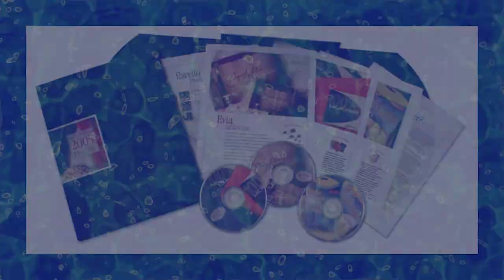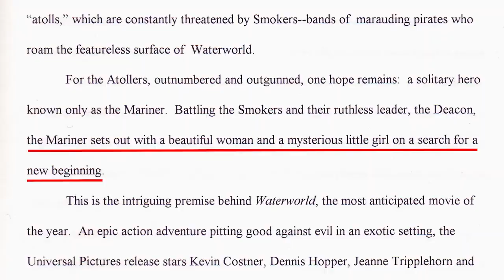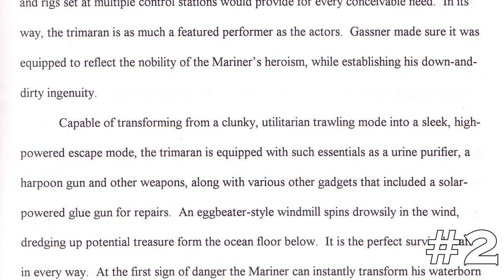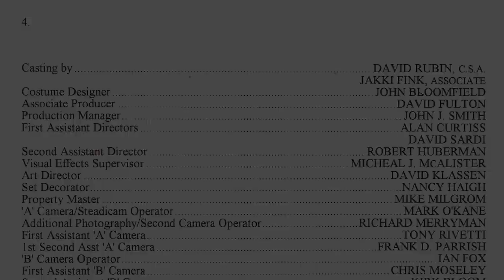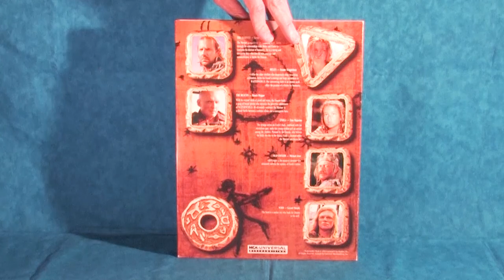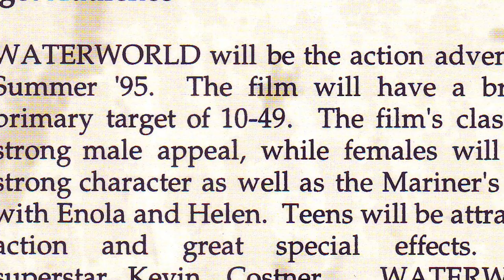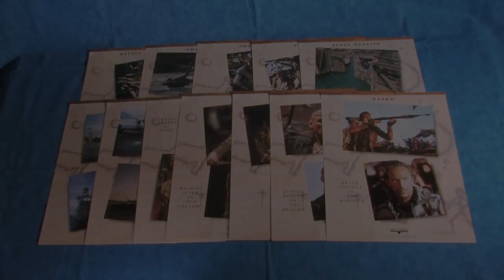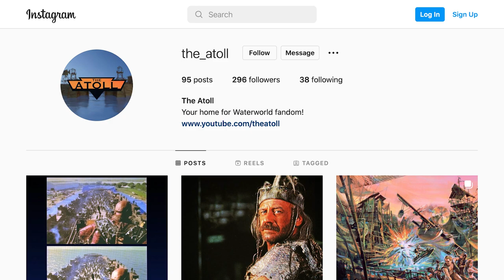THE ATOLL | The Waterworld Press Kits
In this deep dive video we review and analyze two Waterworld press kits to see how much effort was put into shaping the perception of film before it even hit theaters.